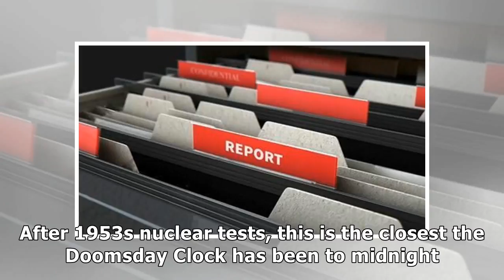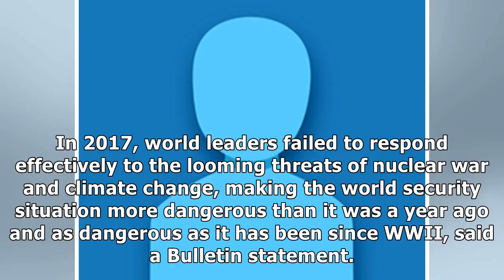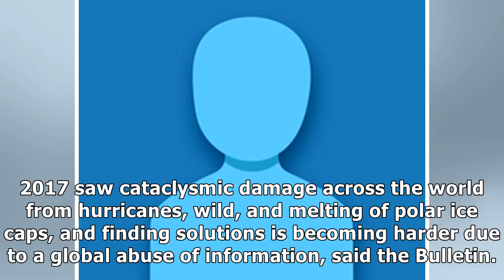Doomsday clock moved to two minutes to midnight